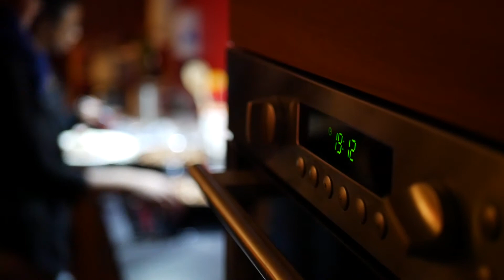Fier in de Wereld - Anne bedankt de politie met een heerlijk diner